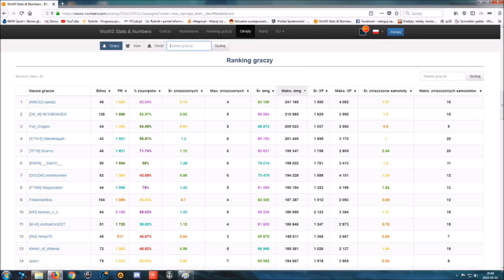GASCOGNE french premium MAX DAMAGE || World of Warships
World of Warships / World of Tanks / War Thunder / World of Warplanes
🎥  Send Your Epic/RNG/WTF/Funny moments over here:
🚩additional info, screenshots( capitain skills etc are welcome )

🚩 use my invite code: pzqqa for your first FREE Doubloons.

ROCCAT Isku
ROCCAT Kone Pure - Core Performance Gaming
Asus PB277Q
Gainward GeForce GTX1080 8GB Phoenix OC GLH